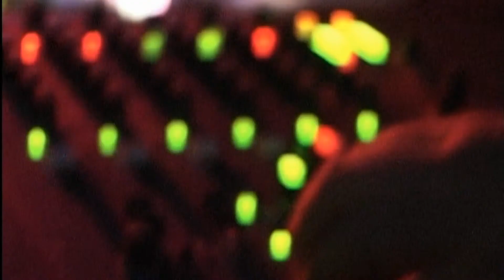BITE TV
Television - Video - Online - VR - Virtual Tours
Format Development & Production